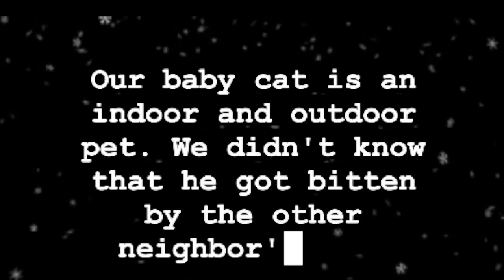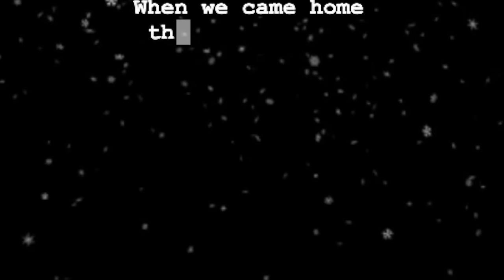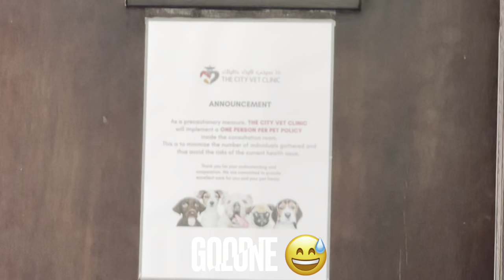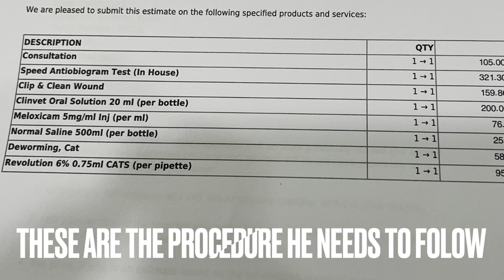MY CAT GOT BITTEN BY ANOTHER CAT | HOW TO TREAT WOUNDS IN CATS | Aiz Scoop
Our baby cat is an indoor and outdoor cat. He usually goes out on our veranda, the sad part is he got bitten by the neighbor’s cat which we didn't know till the wound pops out. Please watch how the Vet treat his wounds. 🥰